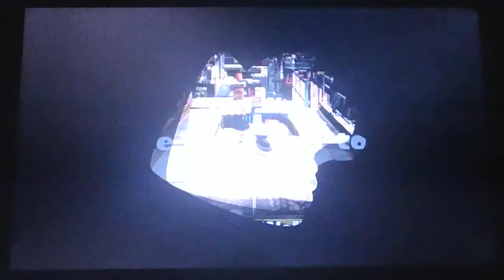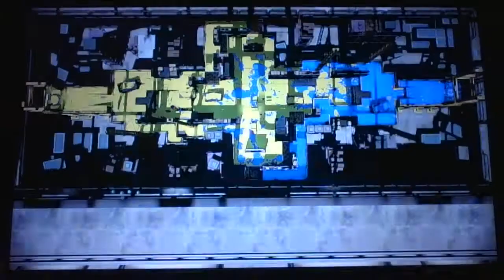Splatoon Turf War828